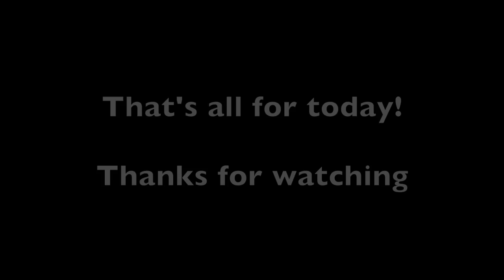Vacation Vlog Day 3 - Tackling the dreaded heater room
I GOT SO MUCH DONE TODAY!! Including the heater room. It feels so good accomplish so much! And I still got some relaxing time in as well, I was done with everything by 4!

Be sure to watch parts 1 and 2 of my vacation vlog!

Video Specs:
Camera: Canon Rebel t6i
Mic: Rode VideoMic Go
Lighting: Cowboy Studio2 Continuous Lighting Kit
Thumbnails: Photoshop CS
Video Editor: iMovie